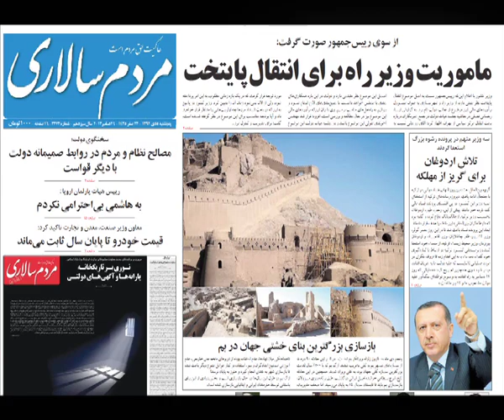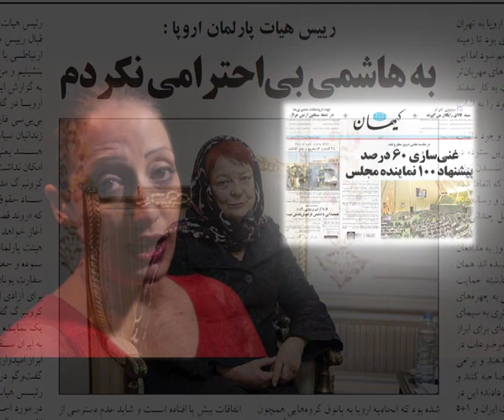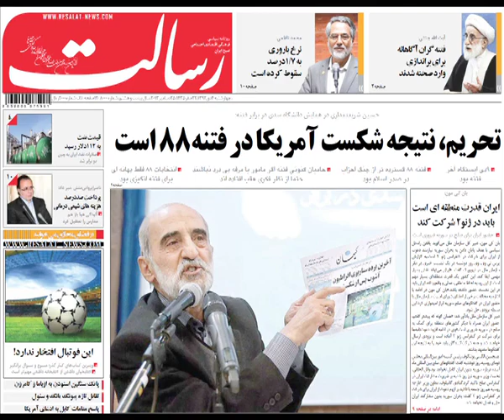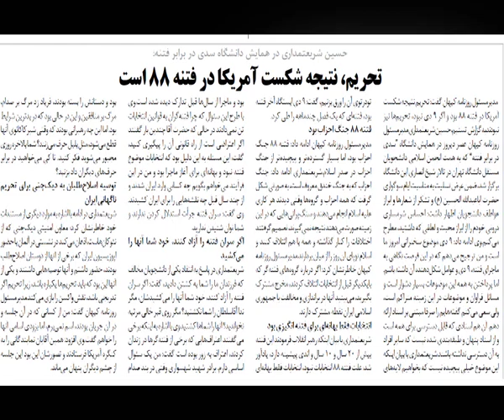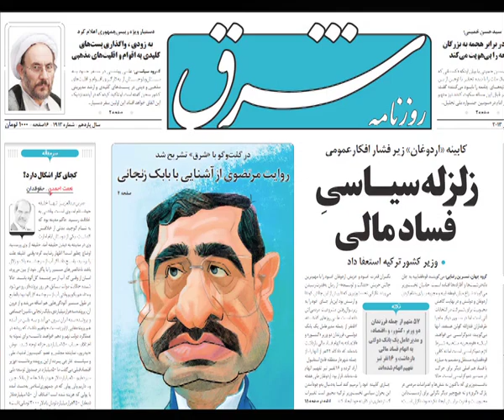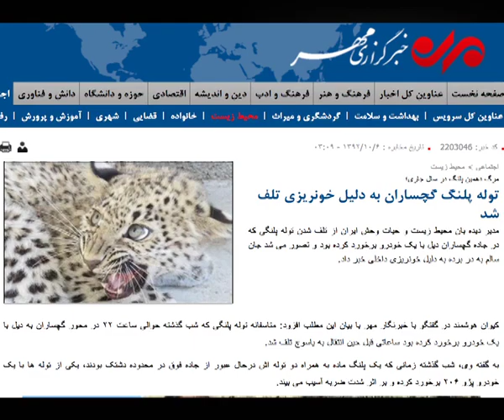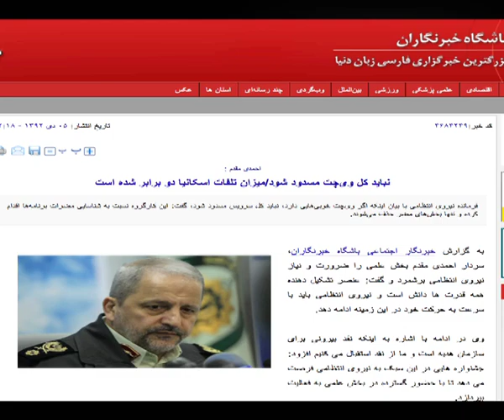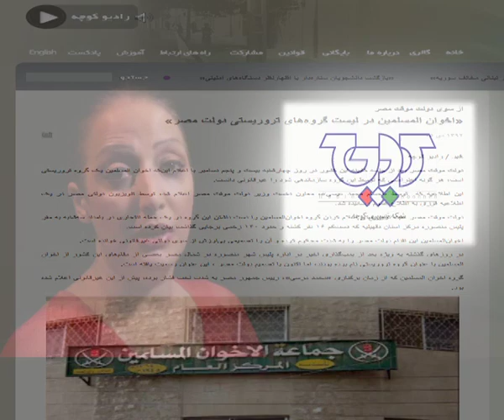شبکه تصویری کوچه / « تاریا کرونبرگ: به‌ هاشمی بی‌احترامی نکردم»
خبرها و رسانه‌ها
محمد افرازه/ شبکه تصویری کوچه
« تاریا کرونبرگ: به‌ هاشمی بی‌احترامی نکردم»

در این قسمت:
ماموریت وزیر راه برای انتقال پایتخت
رییس هیات پارلمان اروپا:
 به‌ «هاشمی» بی‌احترامی نکردم
غنی‌سازی شصت درصد، پیش‌نهاد صد نماینده مجلس
«آیت‌اله آملی لاریجانی»:
فتنه‌گران پررویی نکنند
«حسین شریعتمداری»:
تحریم، نتیجه شکست آمریکا در فتنه ۸۸ است
«محمد ناظمی»:
نرخ باروری به۷/۱ درصد سقوط کرده است
توقف درمان کودکان «شین‌آبادی» به دلیل عدم‌ واریز پول
«کمپ لیبرتی» مورد حمله موشکی قرار گرفت
مرگ دهمین پلنگ در سال جاری
«احمدی مقدم»:
نباید کل وی‌چت «مسدود» شود
«آیت‌اله مکارم‌شیرازی»:
 در مساله حقوق بشر نمی‌توان با غربی‌ها توافق کرد
برنامه «خبرها و رسانه‌ها» جمعه‌ شب‌ها به وقت تهران، در سایت «رادیو کوچه» قابل مشاهده است.